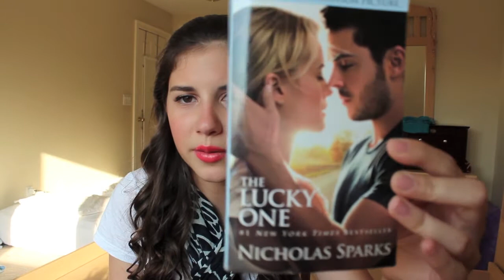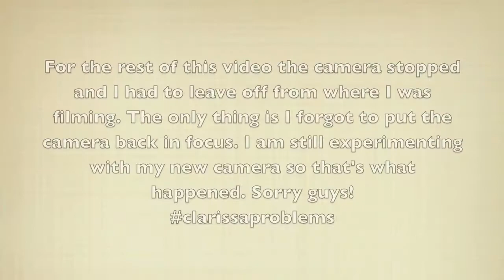My Sweet Sunshine Favourites TAG!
Hi loves! Remember to watch in HD. And open for more info!
Sorry my mouth movements don't match the audio timing! This is the second time I have had to upload this video because of this problem! I'll get it right next time!

I'm not tagging anyone specific to do this tag so I tag everyone!

Questions: [Yes, I spelled them the American way ;)]
Section #1; Style:
1. Favorite kind of shorts? [Denim, lace, highwasited, short etc.]
2. Favorite sunglasses?
3. Favorite summer trend?
4. Favorite style of bathing suit?
5. Favorite shoes to wear?
Section #2; Beauty:
1. Favorite face product?
2. Favorite eye product?
3. Favorite lip product?
4. Favorite scent?
5. Favorite nail colour?
Section #3; FUN!:
1. Favorite read for at the beach/by the pool?
2. Favorite ice cream flavor?
3. Favorite thing to do? [Summer activity]
4. Favorite summer vacation? [Where do you like to travel to?]
5. Favorite summer memory?

Outfit:
-White Scoop Neck (Forever 21)
-Scarf (Costa Blanca)
-White Watch With Silver Accent (Coach)
-Pearl Bracelet (Forever 21)
-Silver Link Bracelet (Mommy's)

Lips: Maybelline Shine Sensational *Shade: Coral Crush*

1. I paid for all of the products in this video myself, or were given them from immediate family or friends, as a gift.
3. None of the products mentioned were sent or given to me for free.
4. This video is, like ALL of my videos will ALWAYS be, my 100% honest opinion which you guys will NEVER be cheated of regardless of money, product, or power.

xoxo
Clarissa